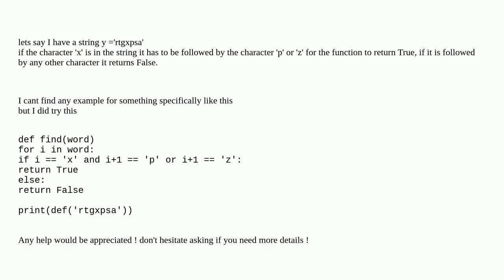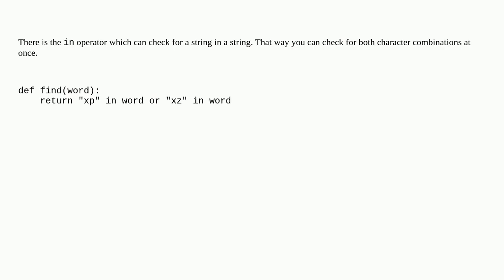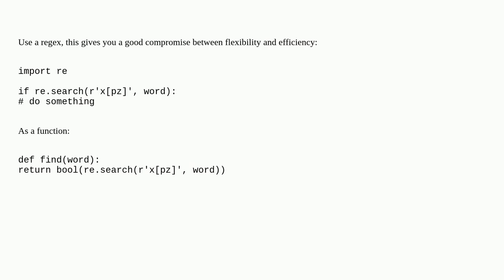How to check if a character is after another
A special thanks goes out to the community

  python string function